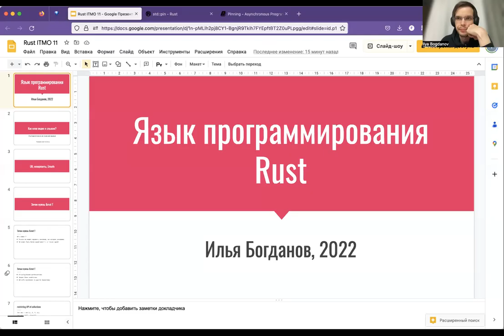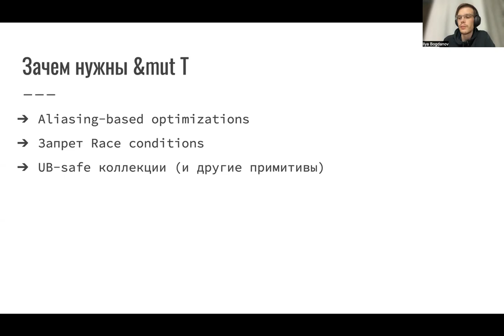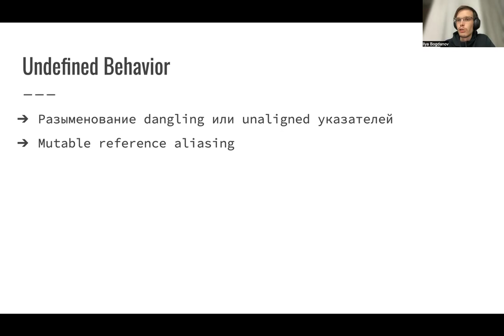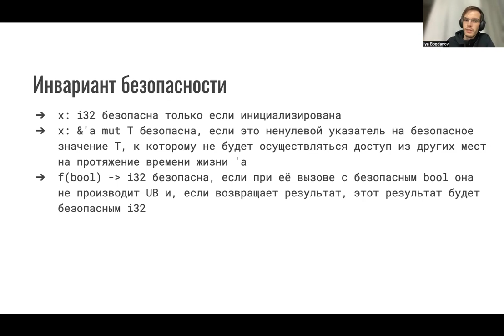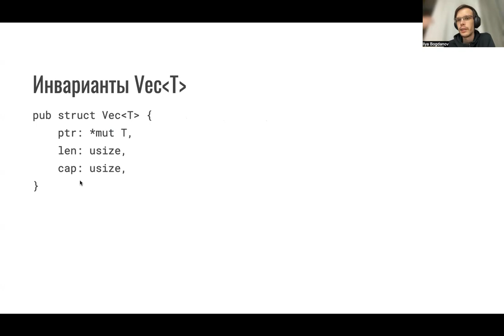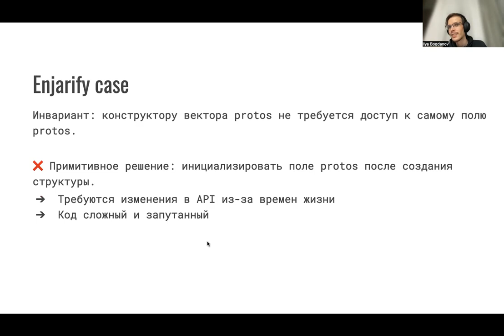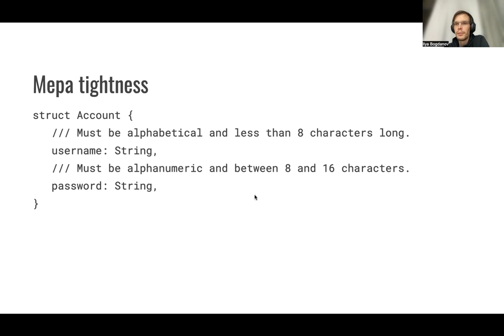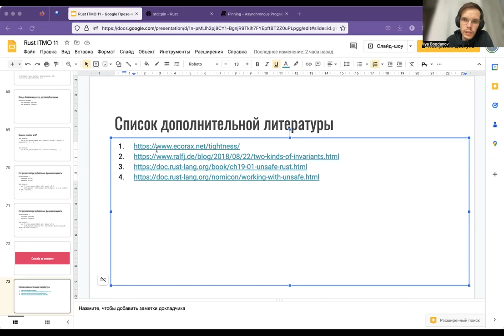[s3/5/7 | 2022] Разработка на Rust, Илья Богданов, лекция 11